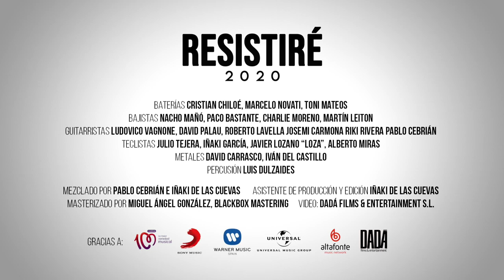3 de abril de 2020